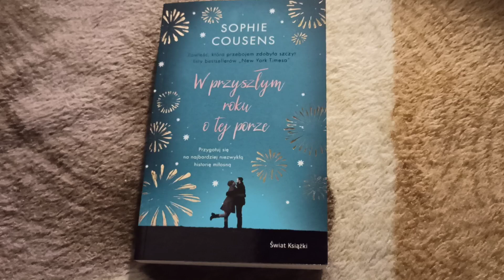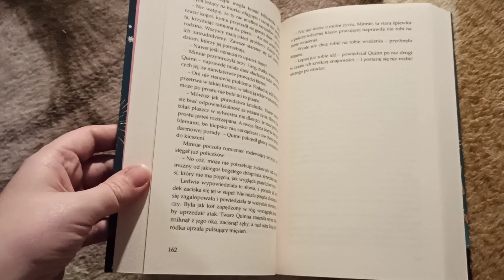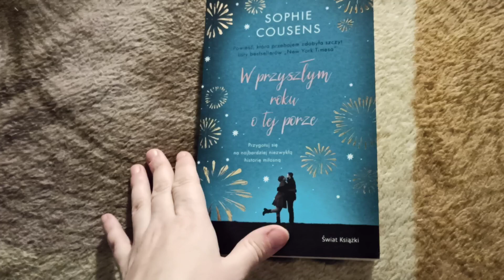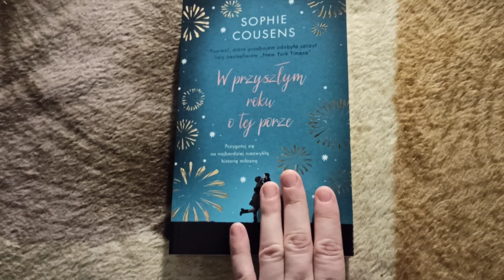,,W przyszłym roku o tej porze" Sophie Cousens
Premiera 9 listopad 2022r.
Bardzo bardzo dziękuję Wydawnictwu Świat Książki za książkę do recenzji 🥰🥰🥰